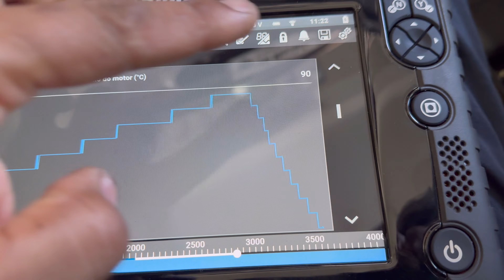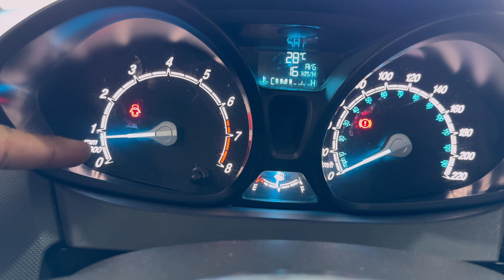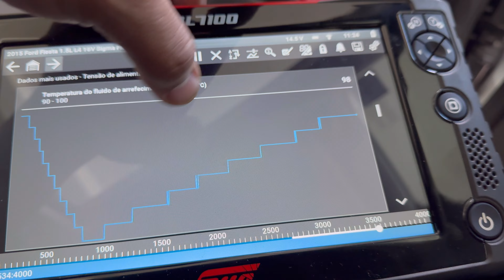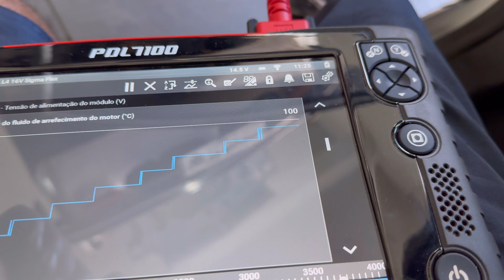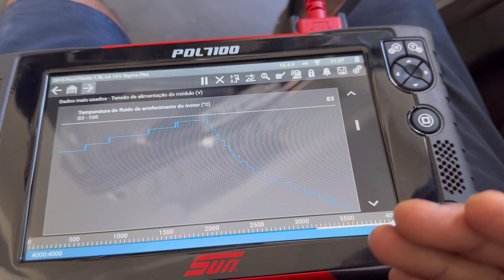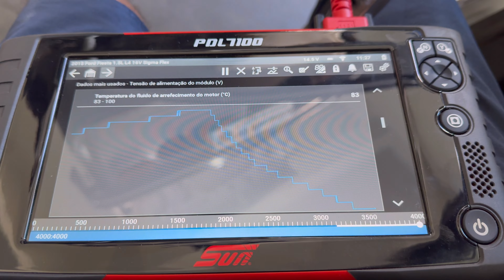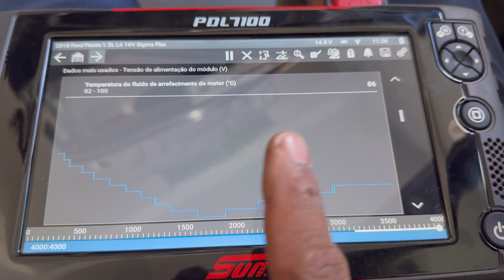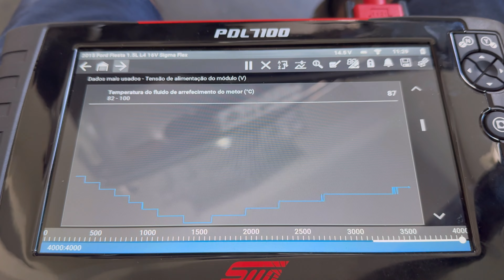Segredos sobre o sistema de arrefecimento para seu carro não ferver.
Neste vídeo, desvendamos os mistérios do sistema de aquecimento, revelando técnicas essenciais para evitar que seu veículo ferva. Aprenda os cuidados fundamentais, dicas de manutenção e sinais de alerta que todos precisam conhecer. Não perca a cabeça com seu veículo - assista agora e mantenha seu carro sempre em perfeitas condições.

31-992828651